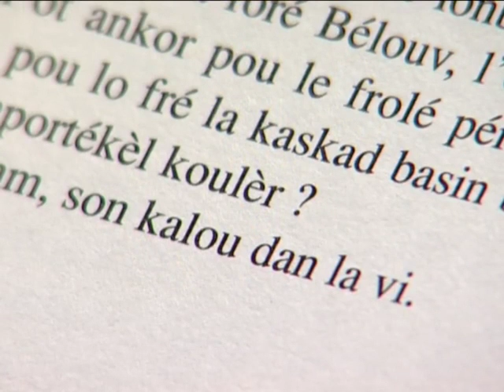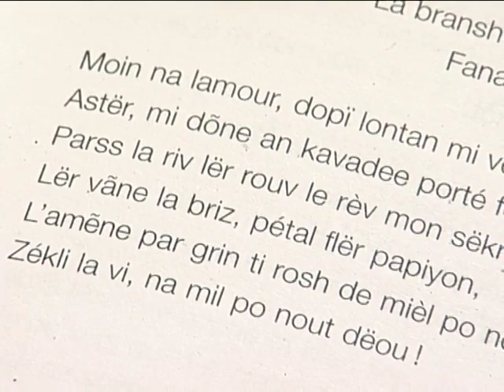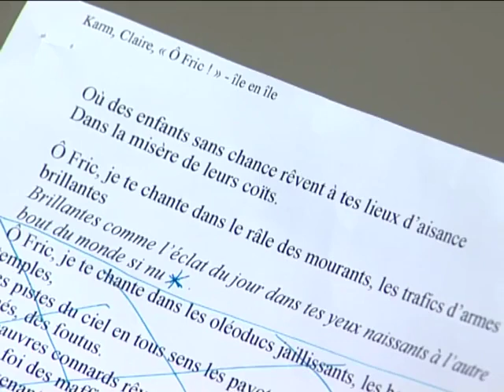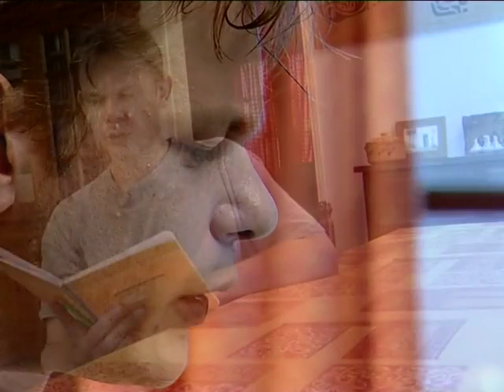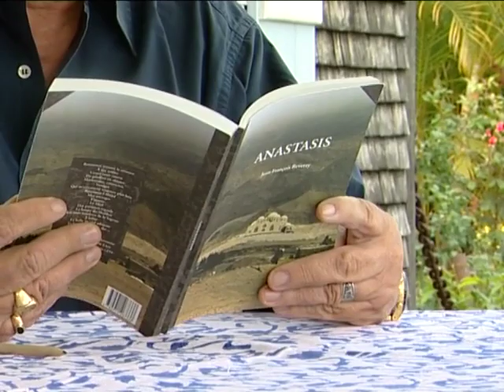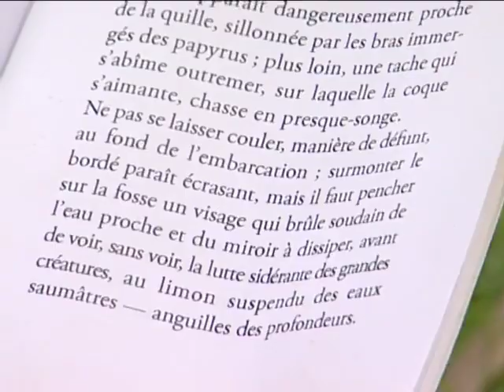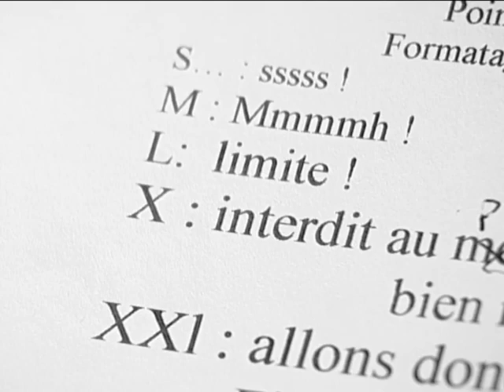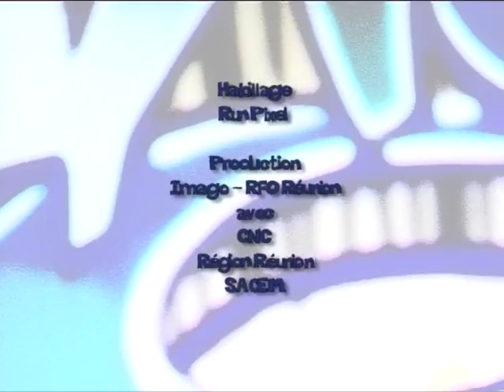Pangar, Fonnkézèr ! Attention, poètes !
«Pangar Fonnkézèr» (2005) de Jacques Ledoux et Thierry Hoarau
Producteur délégué : Imago productions
Diffuseur coprod. : RFO
Participation : Sacem